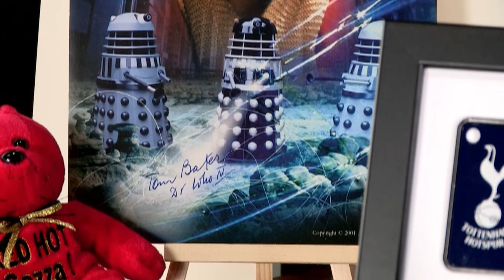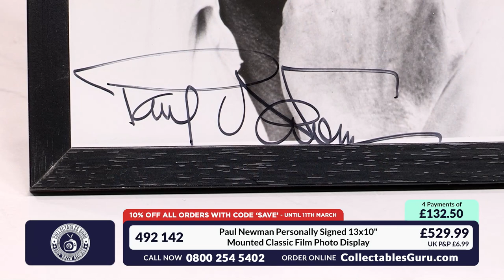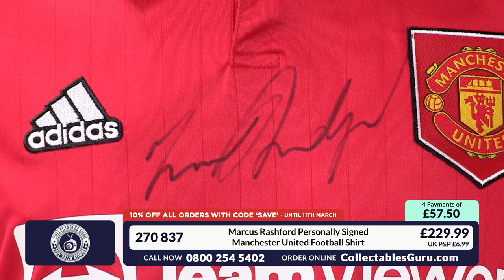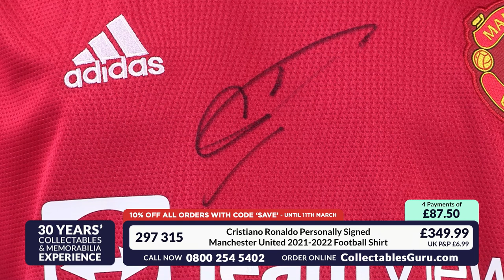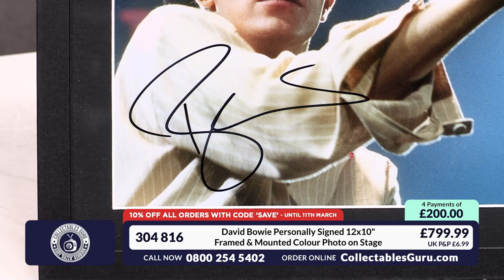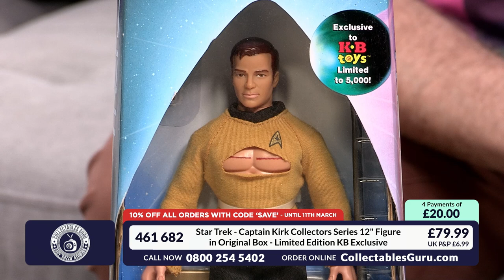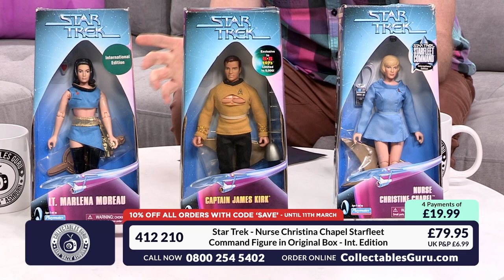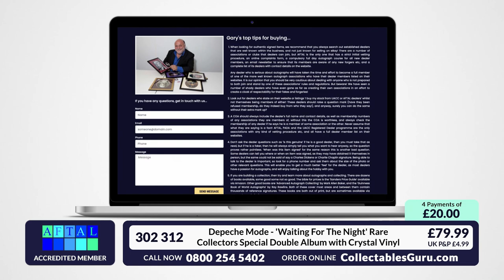🇬🇧 Collectables Guru on Sporty Stuff TV - New & Exclusive Collectables (05/03/23)